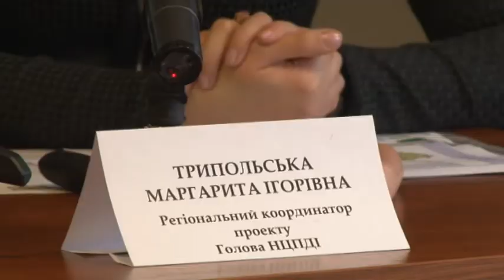Тема дня: Новий районний поділ Черкащини